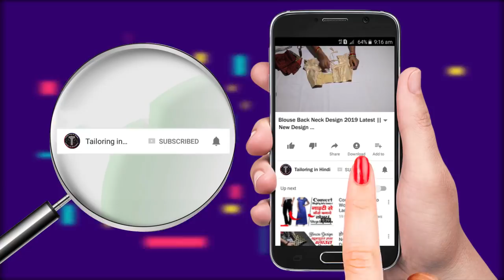कभी नहीं होगा ब्लाउज खराब Perfect Blouse Cutting in Hindi | Full Blouse Tutorial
Today In this Video Tutorial You Learn Perfect Blouse Cutting in Hindi with Blouse Cutting Tutorial Step by Step Full Video Tutorial with Cutting of Blouse.
And Very Simple and Easy Way of Blouse Cutting also If have You any Question Related to this Blouse Tutorial then Comment below this Video Tutorial of Blouse.I am Try to Solve Question Asked by You on this Full Blouse Tutorial.
So See You in Our Next New Tutorial Like this Blouse